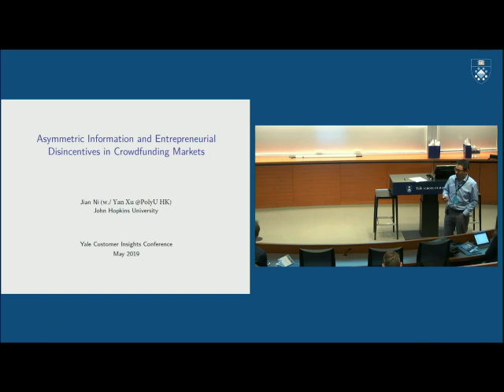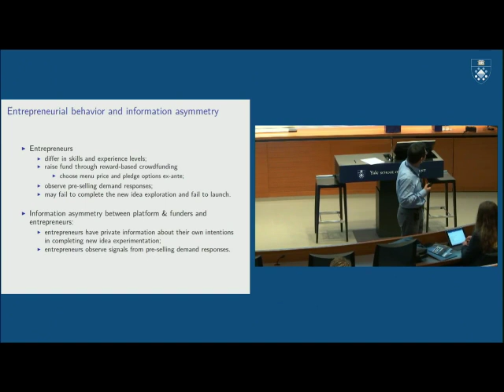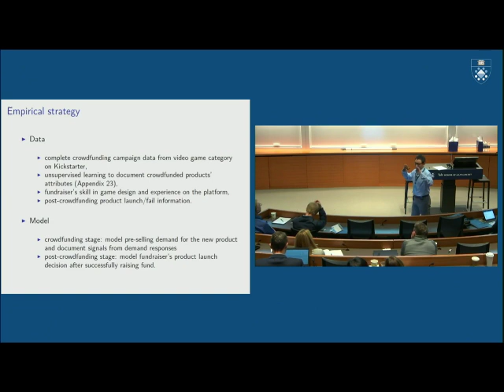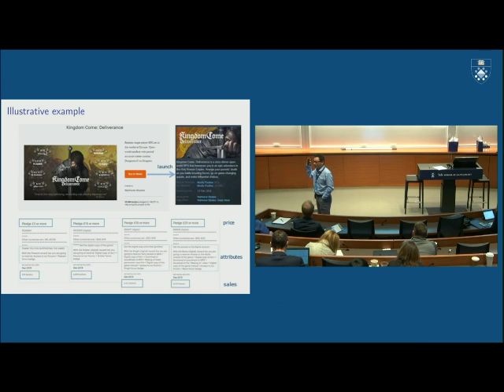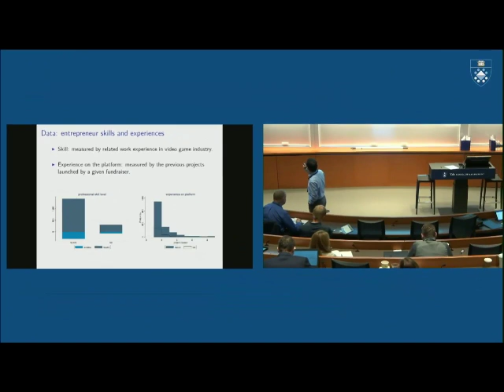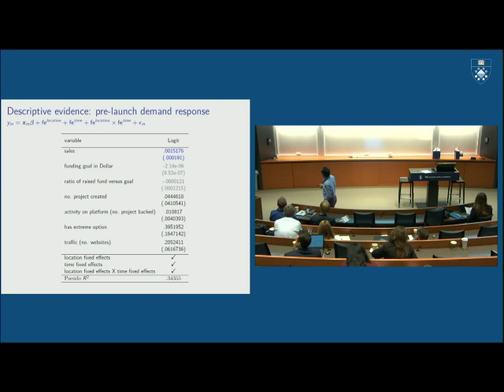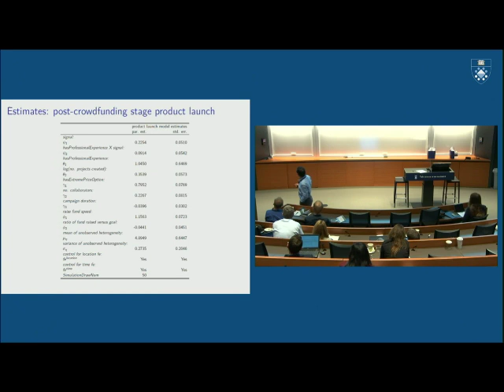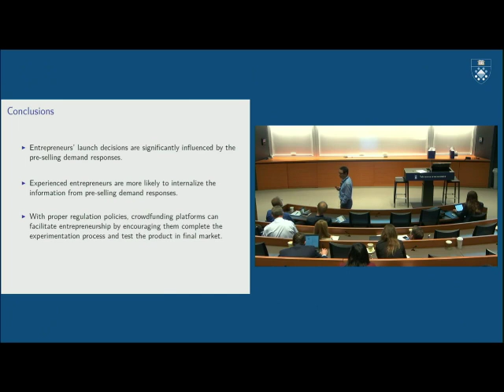Jian Ni: How Information Asymmetry in Crowd-funding Markets Affects Entrepreneurs' Decisions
Technology has enabled consumers and firms to interact before a new product launch in a way marketers had only dreamed of in the pre-Internet age. Product developers are now able to gauge demand before putting effort into a product launch through
crowdfunding platforms. However, information asymmetry and ex ante uncertainty about demand responses could generate disincentives on the fundraiser side and lead to higher chances of fraud. In his talk, Jian explores the extent to which fraud is induced by the demand-side responses during the crowdfunding stage; whether the fraud decision varies across different types of  entrepreneurs; and how crowdfunding platforms can reduce the chances of fraud through platform policies.